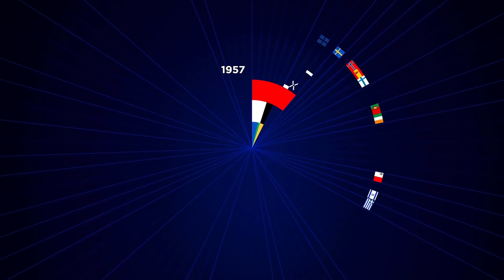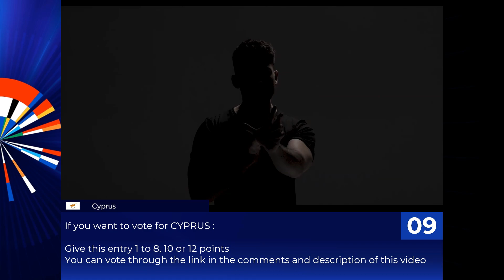Eurovision 2020 Simulation | Semi-Final 1 Voting Recap (CLOSED)